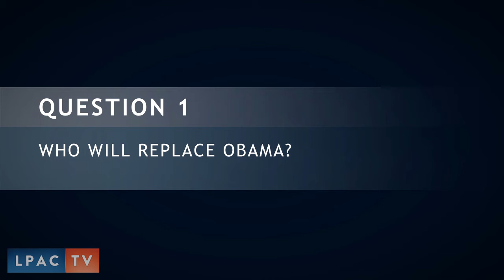Q1: Who Will Replace Obama?